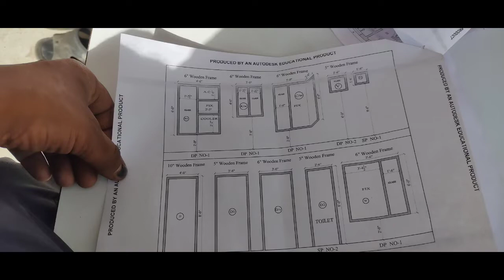28*39 ka घर का नक्शा/ 2022 में इस तरह से डिजाइन करें elevation ke sath अच्छी डिजाइन कॉर्नर विंडो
28*39 ka  घर का नक्शा/ 2022 में इस तरह से डिजाइन करें elevation ke sath अच्छी डिजाइन कॉर्नर विंडो  teen bedroom with kitchen toilet bathroom Mandir log bhi and kitchen with balcony bahut hi Achcha Shandar plan hai aap Logon ke liye video ko pura Jarur Dekhen detail voice samjhaya gaya hai

दोस्तों नमस्कार हमारे चैनल yusufwarsi999पर स्वागत है हमारे चैनल पर आपको मकान बनाने की हर तरह की जानकारी मिलेगी

बोया बाय m1 परचेस करने के लिए क्लिक करें

Cutter machine Amazon

1 )2 bedroom banane mein kitna kharcha aayega
2)cost of construction of 2bhk house
3) 2 room ka kharch
5)4sp construction
6)SP House Construction
7)Ghar Banane ka tarika
8) Sasta ghar kaise Banaye
9) 2 room banane me kitna kharcha aayega
10)4 room banane mein kitna kharcha aayega
11)1 room 1 kitchen 1 bathroom
12) 10 by 10 room
13)ek room ka design
14)ek room banane ka kharcha pakistan
15) simple 2 room house design
16) 2 lakh me ghar kaise banaye
17)500 sq ft house construction cost
18)2 room Banane par kharch